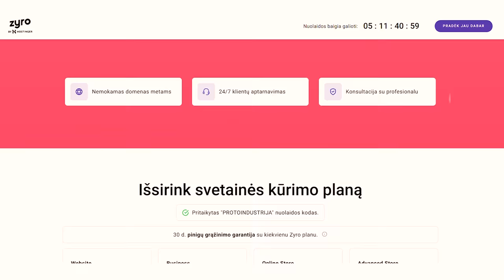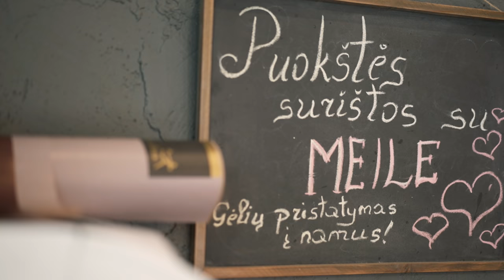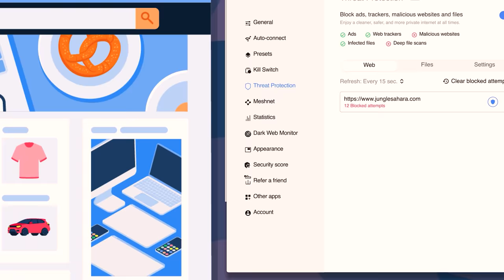Aviacijos startuoliai. Ar atsiperka nišinės idėjos? Ar finansuoti darbuotojų iniciatyvas? | vlog78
Laidos partnerių specialūs pasiūlymai Jums:
• Nustok svajoti. Pradėk kurti. Susikurk el. parduotuvę ar svetainę pigiau ir augink verslą internete kartu su Zyro! Gauk specialią nuolaidą ir 3 nemokamus mėnesius su kodu PROTOINDUSTRIJA. Spausk

Laidos herojai:
•“Digital Aero Technologies” vadovas Julius Norkūnas .
Julius Norkūnas jau daugiau kaip 10 metų dirba su startuoliais ir inovacijas. Pats prieš 10 metų kūrė keletą startuolių. Vėliau buvo vienas iš Fintech ekosistemos kurėjų dirbdamas Investuok Lietuvoje ir traukdamas technologijų kompanijas į Lietuvą. Pastarieji keletą metų skirti korporacijų inovacijoms, o dabartinis fokusas užauginti sėkmingus aviacijos startuolius bei suburti bendruomenę.
• “Aeroclass” įkūrėjas Lukas Raščiauskas.
Aeroclass yra pirmas MOOC aviacijos industrijoje, kuris gimė būtent Lietuvoje. Šiandien Aeroclass kompanija vienija ed-tech specialistai, dėstytojai, turinio kurėjai iš visų kontinentų. Mokymus veda ir dėsto aviacijos profesionalai, akademikai (Cambridge University, Embry-Riddle Aeronautical University , Singapore Institut of aerospace) atskirų sričių specialistai. Šių metu gale platformoje bus siūloma daugiau nei 150 skirtingų mokymų Aeroclass buvo pripažintas kaip vienas iš “karščiausių” startup aviacijos industrijoje.
• “AeroTime” vadovas Mindaugas Gumauskas.
Viena didžiausių aviacijos skaitmeninių platformų pasaulyje, siūlanti naujienas, skaitmeninės rinkodaros, įdarbinimo, renginių organizavimo bei pilotų ruošimo paslaugas.

TIMESTAMPS:
0:00 - Intro
1:47 - „Digital Aero Technologies“ I dalis
13:49 - „AeroTime“ I dalis
23:02 - „Aeroclass“ I dalis
30:24 - Specialus Zyro pasiūlymas
31:31 - Projekto „Kiekvienas gali“ dalyvių patirtis
39:04 -  „Digital Aero Technologies“ II dalis
49:07 - Specialus NordPass pasiūlymas
50:52 - „AeroTime“ II dalis
1:01:09 - „Aeroclass“ II dalis
1:14:54 - Blic

Mūsų laidose kalbama apie tai:
- kur investuoti?